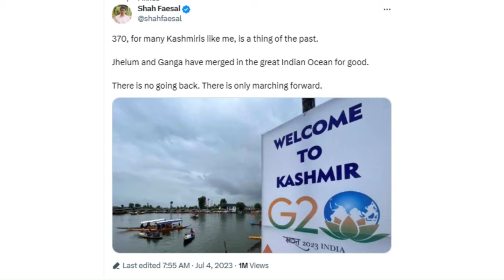Supreme Court Article 370 Abrogation II सुप्रीम कोर्ट ने क्या कहा II RG YT VLOGS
Supreme Court Article 370 hearing after four years later with 5 judge bench and 18 lawyers 60 hours. What will happen to Modi Shah.